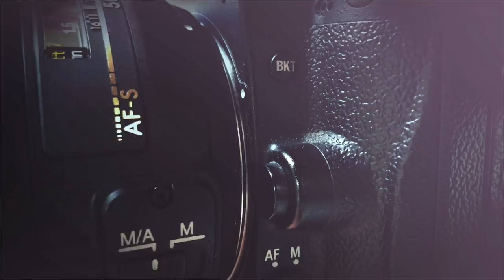Inside Affinity Photo - with Ashley Hewson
Lately, Affinity Photo has been the topic of many discussions about photo processing applications. Mainly from photographers looking for Photoshop/Lightroom alternatives. In this interview, I sit down with Serif's Managing Director Ashley Hewson. We have a frank conversation about the past, present and future of Affinity Photo and how it stacks up to the industry juggernaut, Photoshop.